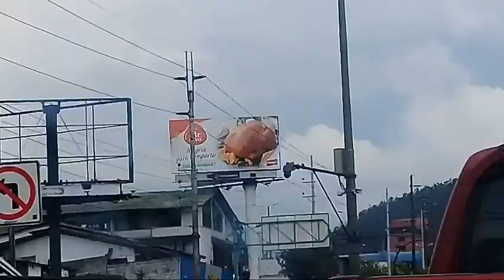VIAJANDO AL COCA - ORELLANA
viajando al coca a mi casitaaa de regreso el 7 de nuevo a quito 😣